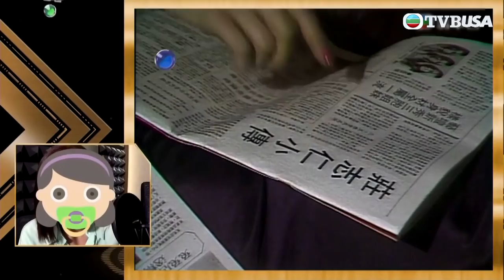好聲好戲 | 陳自瑤嗲聲嗲氣聲演《逐個捉》Do姐鄭裕玲｜陳自瑤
好聲好戲 |第三組參賽者登場，爭奪最後一個晉級終極之戰的席位！「凍齡女神」挑戰喜劇，嗲聲嗲氣聲演《逐個捉》中鄭裕玲一角，令人眼前一亮！藝訓班出身的「新晉小花」一人分飾卡通片《櫻桃小丸子》內三個角色，能否獲得「小丸子」原聲配音鄭麗麗的認可？羅嘉良於《難兄難弟》的演出帶有玩味，「電視城阿爺」為他配音時也具備這種喜感嗎？《樂壇插班生》中，黎耀祥講對白時已加入模仿成分，「愛妻導演」一試「扮上扮」，被指是向高難度挑戰！